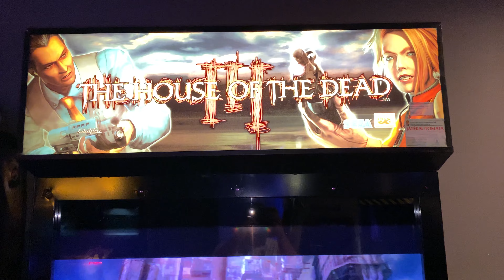House of the Dead 3 Arcade Mashine